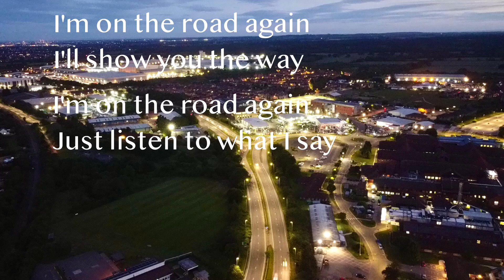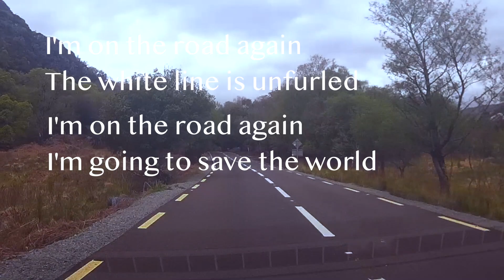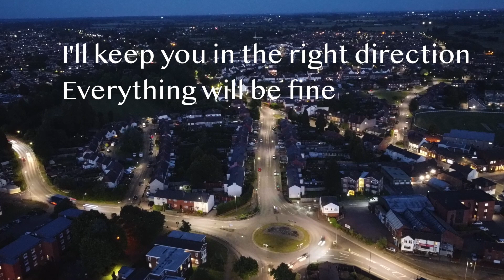ROAD AGAIN song of mine entitled ‘Road Again’ with lyrics and a few relevant clips and photos.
TODAY’S SUBJECT is a song of mine entitled ‘Road Again’ with lyrics and a few slightly relevant clips and photos.

1.a
’ Better Handwriting for Adults’
2.
‘More Handwriting for Adults’
3.
‘Introduction to Chalkboard Art’
4.

published by Ulysses Press and can be purchased from:

AMAZON UK

AMAZON USA

Gear that I use:
Go Pro11
Canon G7mk2
Sony IC recorder

My bike is a e28 Estarli electric bike.